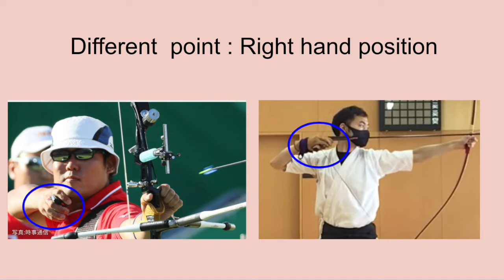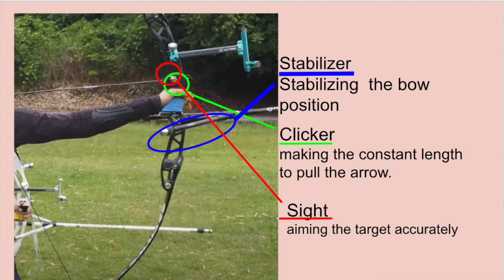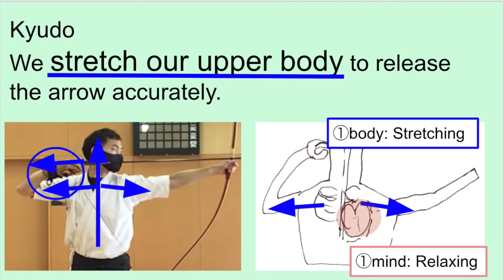The difference between kyudo and archery.